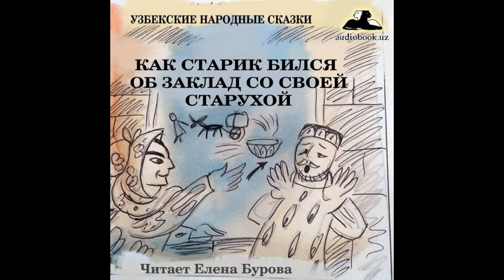Как старик бился об заклад со своей старухой Узбекская народная сказка на русском языке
Бытовые сказки о людях для детей от 5 до 12 лет. Сказка о том, как старик и старуха побились об заклад, и что из этого вышло.